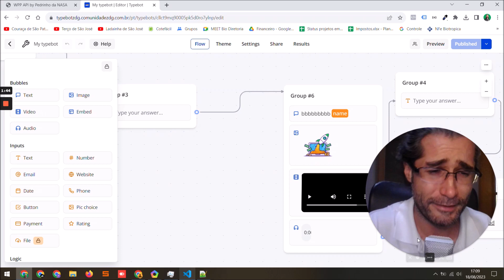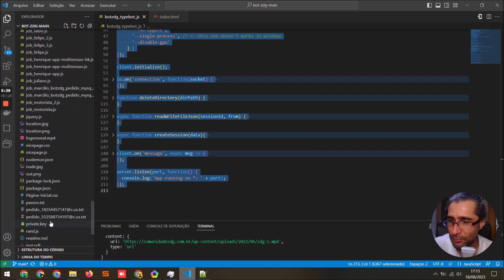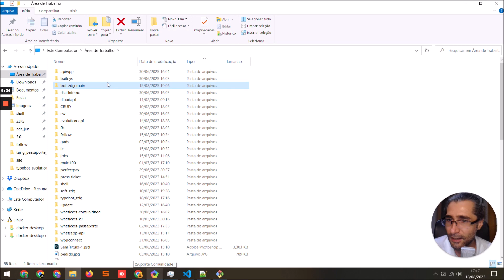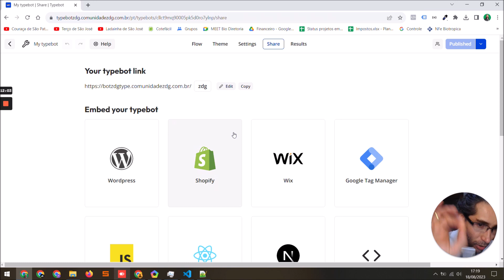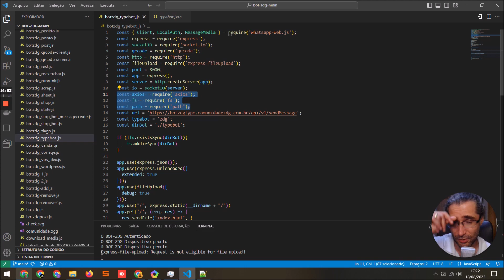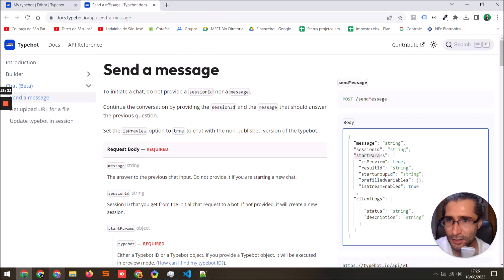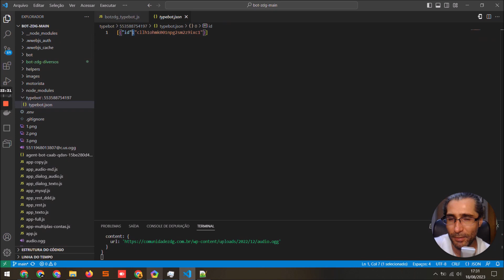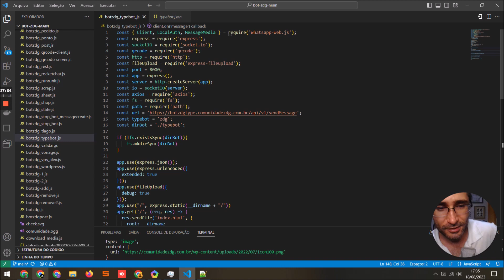Typebot + Whaticket e Izing: Automatização Total Grátis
🔥 PASSAPORTE ZDG: Faça parte do curso avançado da ZDG, onde o Pedrinho da NASA ensina como criar um CRM MULTI USUÁRIO profissional, com diversas opções como integração com Dialogflow, N8N, Chatbot MySQL, uso de tags, agendamento de mensagens, horário de atendimento, limite de conexões, limite de usuários e muito mais. Acesso ao grupo de alunos VIP e suporte pessoal. Não perca essa oportunidade, garanta sua renda extra explorando todo o poder das APIs.